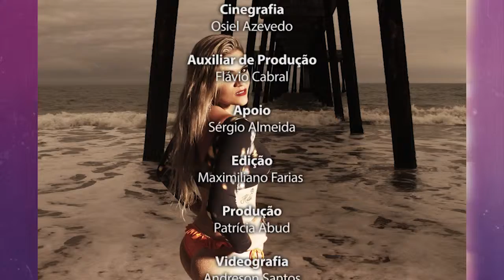FA84 BL 05 15 11 15 PARTE 2